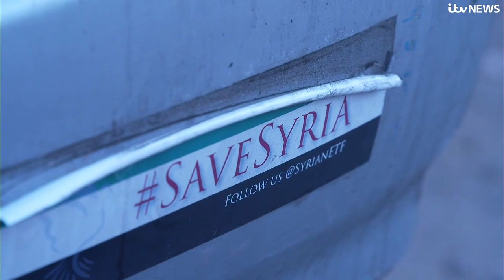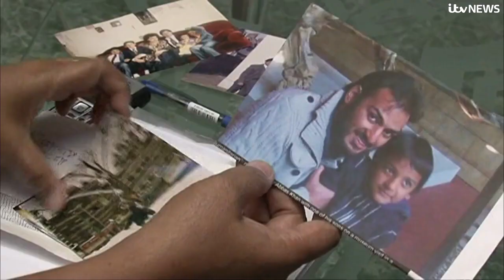'There's no interest to hold Syria accountable': Anger at Assad's return to world stage | ITV News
"I hope the reason people aren't complaining is because they don't know, not because they don't care."

ITV News meets Kevin Dawes who was tortured, beaten and starved for three years in a Syrian jail.

Despite being outcast from the global stage for years, recent months have seen President Bashar al-Assad welcomed by some countries back into the diplomatic fold.

In May this year, he attended the Arab League summit in Saudi Arabia, and in three months he is expected to attend this year's COP28 summit on climate change in Dubai.

Opponents fear that Assad’s atrocities are being forgotten and his image is being rehabilitated.

Read more about Syria's mass burial sites on the ITV News